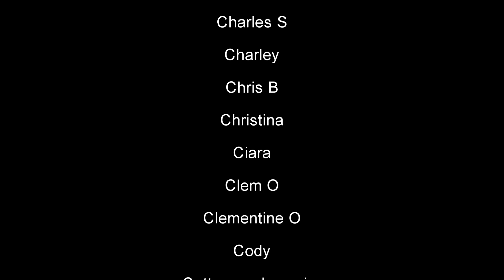Home Free - Meant to Be (Reaction!) featuring Lisa Cimorelli : Behind the Curve Reacts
Hello everyone, happy Home Free Friday!  Today we'll be taking a look at Home Free covering a country song that I've actually heard before, so I'm pretty excited.  They are featuring another artist, so we'll see if Lisa throws off the delicate balance of Home Free, or adds another dimension.

Broadway 1,000 piece Jigsaw Puzzle:

Broadway Tote Bag:

Be A Broadway Star Boardgame:

Broadway Musicals Charm Bracelet:

567 Broadway! A New Musical Workout DVD: